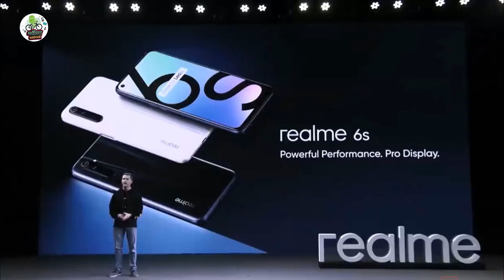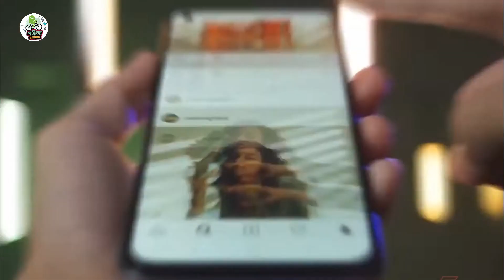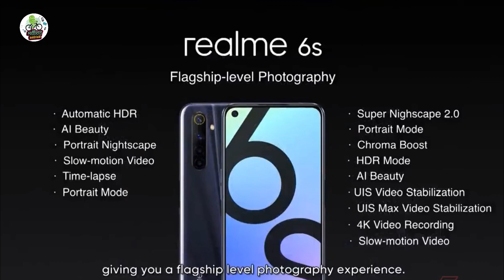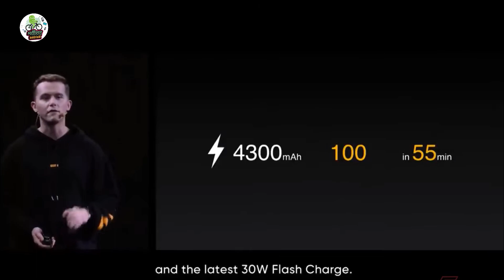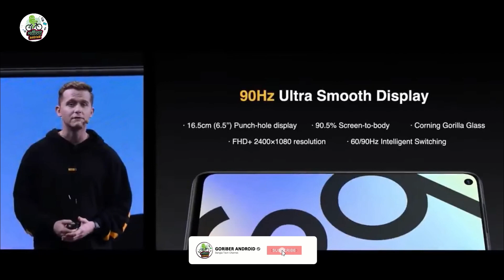একই ফোন নতুন দামে Realme 6s Review in Bangla | Realme 6s Price in Bangladesh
This Video is Copyrighted By @Groriber Android.